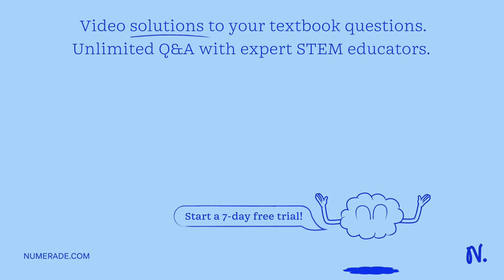A lamp has a current of 2.0 amperes at 6.0 volts What is the resistance of the lamp? 1.5 ohms 3.0 o…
A lamp has a current of 2.0 amperes at 6.0 volts What is the resistance of the lamp? 1.5 ohms 3.0 ohms 6.0 ohms 12 ohms

Join Numerade today at:
CalculatingElectricalPower:ResistanceandEMF